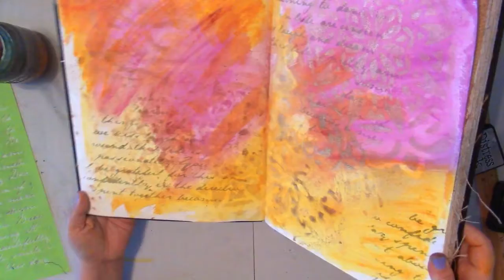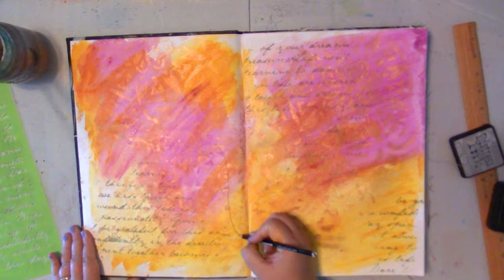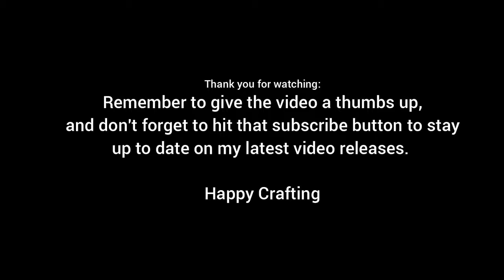Scribble Sticks Ganesh Art Journal Page Large Dina Wakley Media Journal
I went big this time and enjoyed playing in my Dina Wakley Large Media Journal with my scribble sticks.

Supply List

help support my youtube channel and website)

Dina Wakley Scribble Sticks 2 (Elephant, Peacock,
Cheddar, Elephant)

-mandala stencil (by me- e-mail for custom order
and use custom order button

Pens/Pencils:

PC-3M White Posca Market

Aquarellable Stabilo All 8046 Black Pencil

Elmers Gold Paint Pen